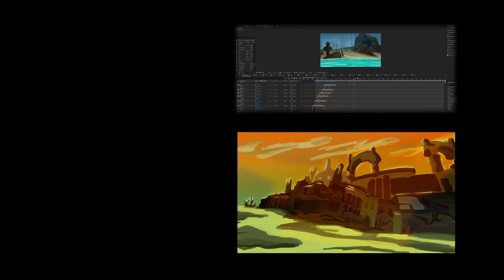Parábolas de los dioses - Narrativa guildwars2 loregw2 no.1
Parábola de los dioses, es un logro de la LS3 que se puede hacer en el mapa de Desembarco de la Sirena.
 Tomé los datos del logro y los convertí en una narrativa para contar una historia que habla sobre unas parábolas que escribieron de los dioses cuando la ciudad de Orr aún estaba habitada por humanos.

Discovery by Scott Buckley
Background Dark Music by MATTIA CUPELLI